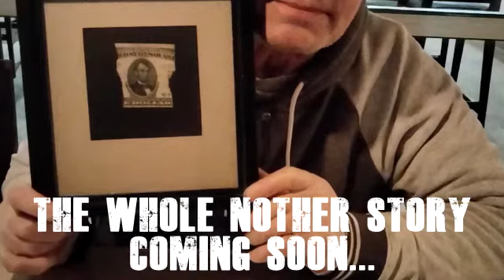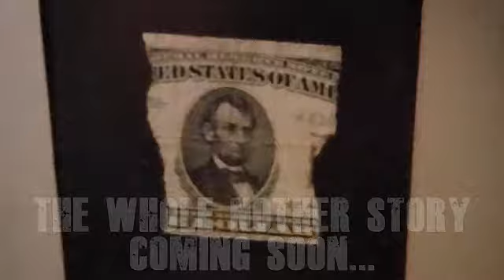Coming Soon: Meat Loaf & the JFK Assassination: "The Whole Nother Story"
Video teaser for an upcoming interview release by Steve Cameron with someone who has inside information concerning Meat Loaf and the JFK assassination, the so-called "Secret Service Agent" who pulled him over, and the $5 bill that was given to Meat Loaf and his friends on November 22, 1963 at Parkland Hospital.

If you appreciate my work & research, please buy me a cup(s) of coffee to show your support!
Thank you! -Steve Cameron